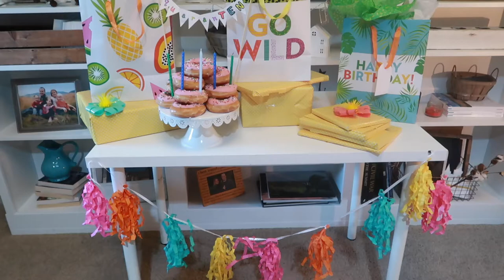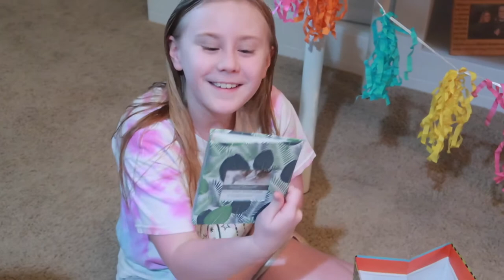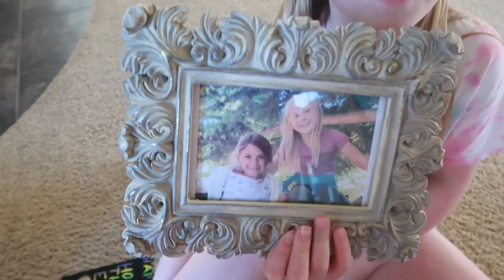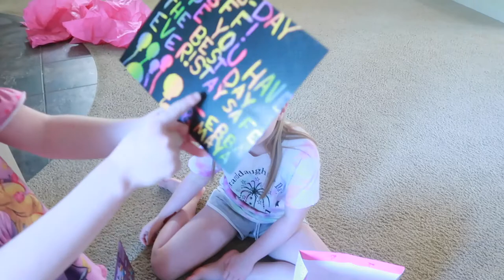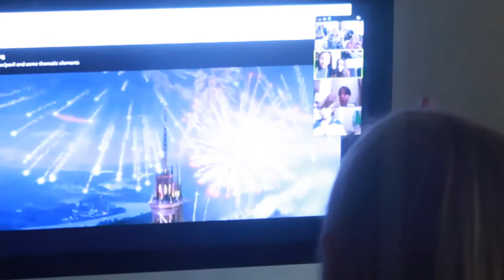🎈She's having a QuaranTEN 🥳Birthday! - 🎁10th Birthday during Quarantine 2020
It's our 3rd and final birthday during Quarantine 2020! Chelsey is turning 10 and took the very unusual day in stride as she learned how she could celebrate her birthday in new ways.

FETCH APP -2000 BONUS points w/ REFFERAL CODE:
5KKJA